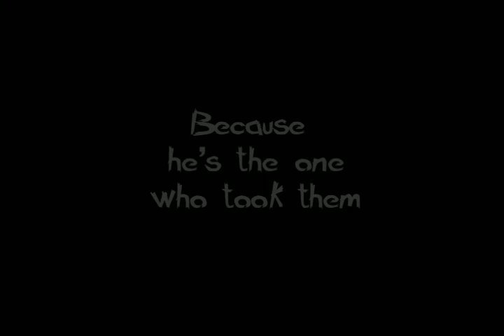Final Trailer Best Quality.mov